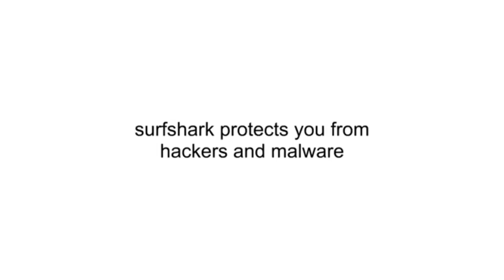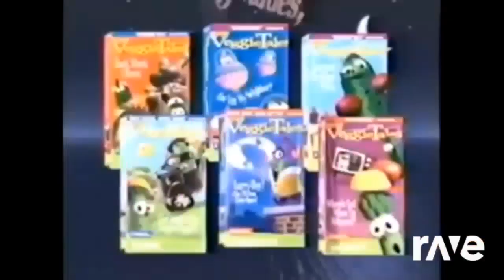52627042 d2f2 447f 8ac6 98e8b2808706720